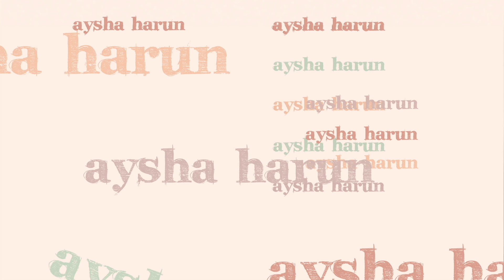How I'm Feeling Right Now | Get Ready With Me | Aysha Harun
HEY FAM! I'm officially back & sharing a little chatty get ready with me today featuring one of my all-time fave flawless complexion products from Armani Beauty’s Luminous Silk range at Sephora!

*FAQ*
Ethnicity? - Ethiopian/Harari
Age? - 24